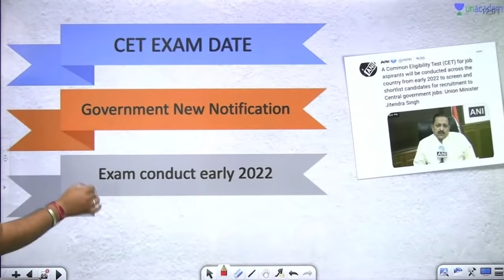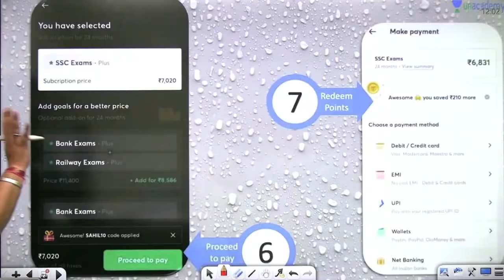क्यों चार दिन मेहनत कर रुक जाते हो | Motivational Video by Sahil Sir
Unacademy Learner App Benefits:
1. Learn from your favorite Educator
2. Dedicated DOUBT sessions
3. One Subscription, Unlimited Access
4. Real-time interaction with Educators
5. You can ask doubts in a live class
6. Limited students
7. Download the videos & watch them offline

✿ Morning Shows:
05:00 AM - Current Affairs Quiz Show by Bhunesh Sir
06:00 AM - Current Affairs & Static GK by Shipra Ma'am
06:30 AM - One Word Substitution & Idioms by Harsh Sir
07:00 AM - The Hindu Editorial by Sandeep Kesarwani Sir
08:00 AM - Current Affairs Show by Bhunesh Sir
08:40 AM - Vocabulary Show by Harsh Sir

✿ ब्रह्मास्त्र Batch for RRB Group D/CBT 2:
08:00 AM - Biology by Shipra Ma’am
09:00 AM - General Awareness by Bhunesh Sir
09:30 AM - Physics by Neeraj Sir
10:15 AM - Reasoning by Deepak Sir
11:00 AM - Maths by Sahil Sir

✿ Let's Crack RRB Group D 2019-20:
12:00 PM - General Science by Amrita Ma'am
12:30 PM - Maths by Sahil Sir
01:00 PM - Reasoning by Hitesh Sir
01:30 PM - General Awareness by Rohit  Sir

✿ Sankalp 3000+ Selection Batch for SSC CGL 2020-21:
02:00 PM - English by Sandeep Kesarwani Sir
03:00 PM - Maths by Rajesh Nehra sir
04:00 PM - Reasoning by Deepak Sir
05:00 PM - GK By Rohit Kumar

✿ SSC GD 2021:
06:00 PM - Reasoning by Deepak Sir
07:00 PM - GA by Aman Sir
08:00 PM - Maths By Dhasu Sir
09:00 PM - English by Harsh Sir

✿ SSC Special:
09:30 PM- Reasoning By Ritika Tomar
10:00 PM - Reasoning by Akash Chaturvedi
11:00 PM- Reasoning by Hitesh Mishra
11:00 PM - GK/GS by Alok Bajpai Sir

✿ SSC JE/UPPCL JE 2020-21 (Technical) Crash Course:
02:00 PM - Electrical Engg. by Ashish Sir
10:00 PM - Civil Engg. by Sandeep Jyani Sir